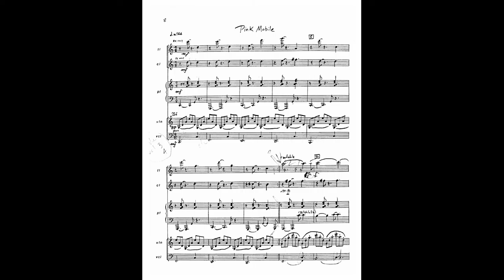Roger Bourland - Serenade No. 2 (Paintings): II. Pink Mobile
Serenade No. 2 (Paintings): II. Pink Mobile
by Roger Bourland
for flute, clarinet, violin, cello, piano

Mark Carlson, flute
Gary Gray, clarinet
Peter Marsh, violin
Steven Erdody, cello
Delores Stevens, piano

“Paintings” was in many ways an homage to a teacher and colleague of mine: William Thomas McKinley, who composed many works called “Paintings”––a collection of short contrasting pieces composed to show off the colors of the ensemble and the talents of the performers. The work was commissioned, premiered by, and dedicated to Pacific Serenades in 1987.

- Roger Bourland